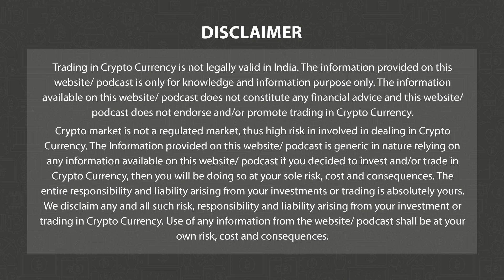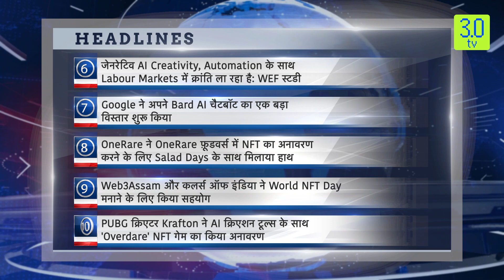फेड रेट निर्णय से पहले बिटकॉइन दिखा $27K से थोड़ा ऊपर | Morning News Hindi 20th September | 3.0 TV